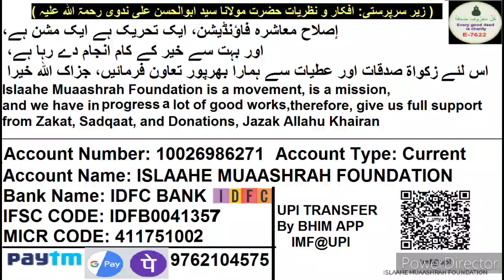Biwi Ko Maike Nahi Jaane Dene Ka Haq Shauhar Ko Hai Ya Nahi